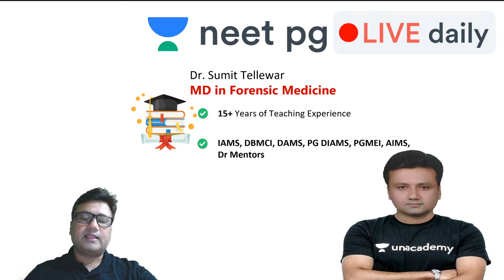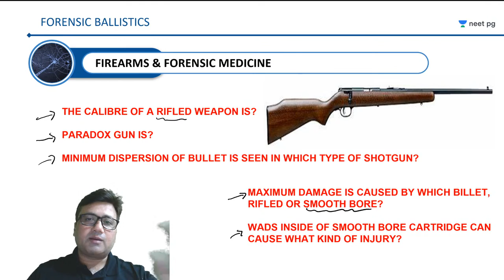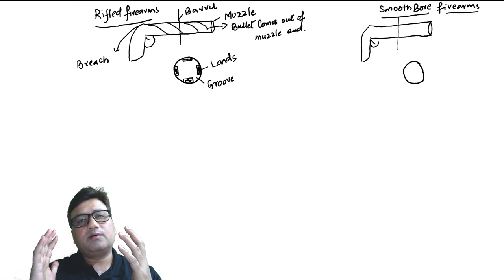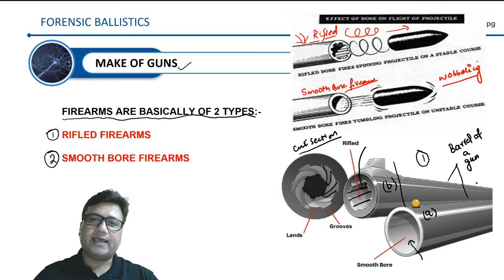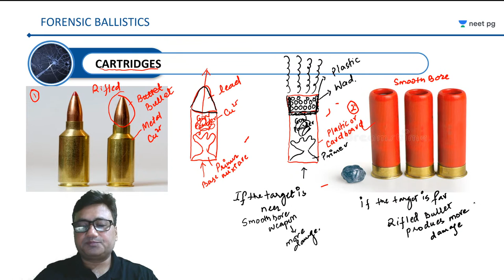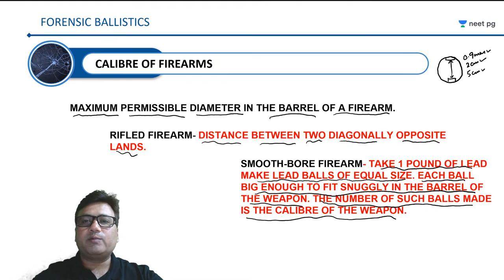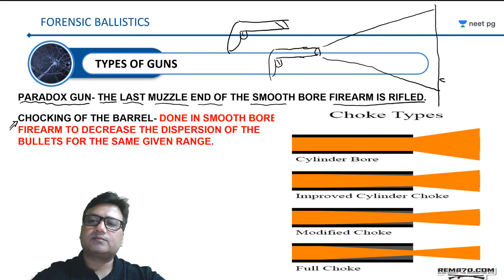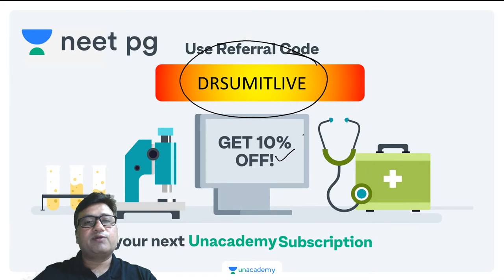NEET PG: Injuries | Forensic Ballistics L7 | Unacademy NEET PG | Dr. Sumit Tellewar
In this session, Dr. Sumit Tellewar discusses Injuries.

India’s top educators for post MBBS preparation will be helping you to achieve your dream daily on this channel.

To get more personalized experience you can also enroll for Unacademy Subscription and utilize the following benefits: -
1. Learn from your favorite teacher
2. Dedicated DOUBT sessions
3. One Subscription, Unlimited Access
4. Real-time interaction with Teachers
5. You can ask doubts in the live class
6. Limited students
7. Download the videos & watch offline